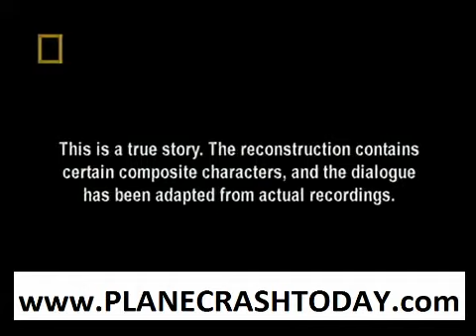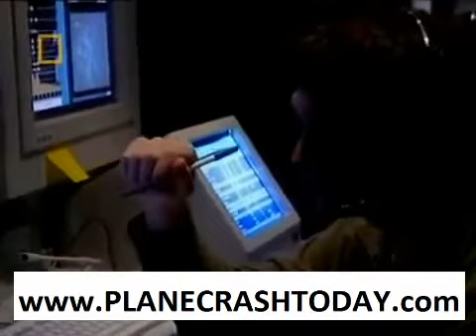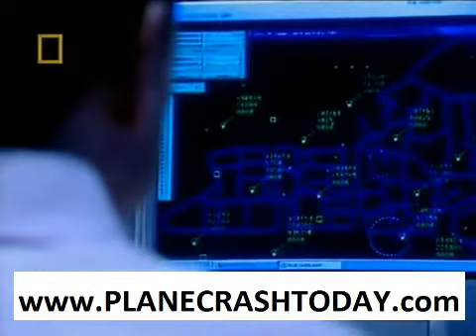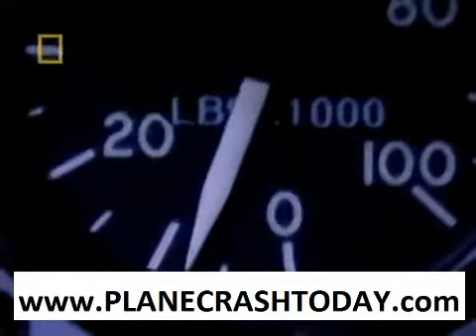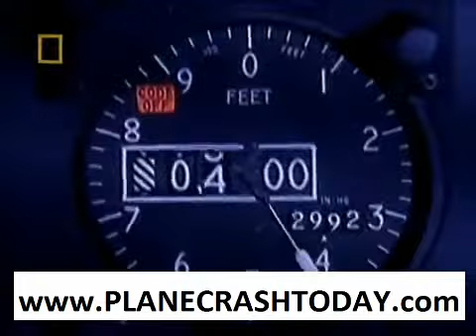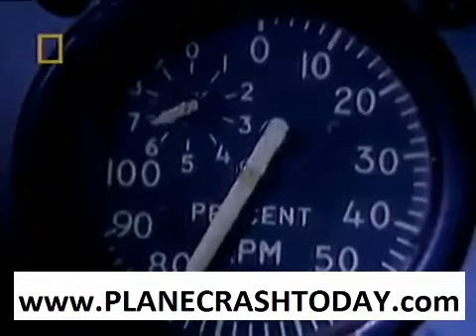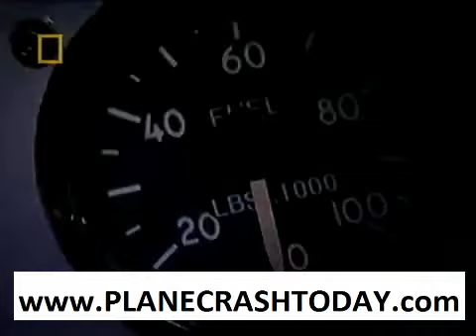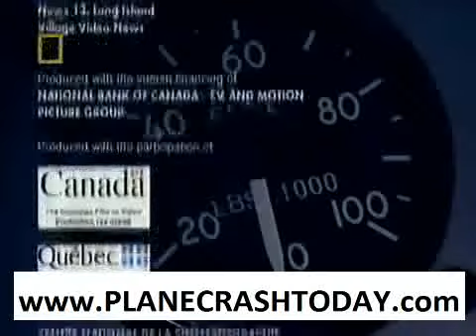Air Crash Investigation S02E06 Deadly Delay Avianca Flight 52